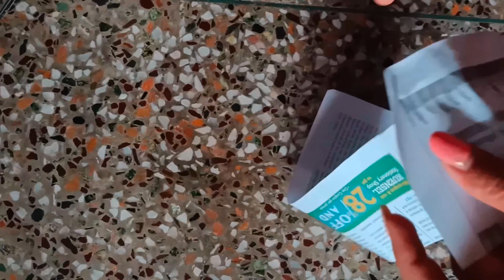some thing new